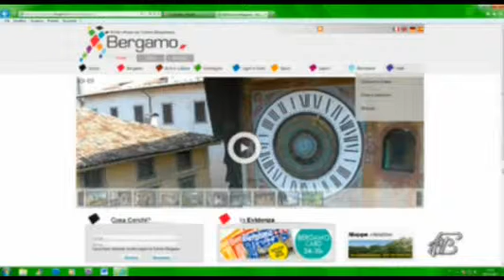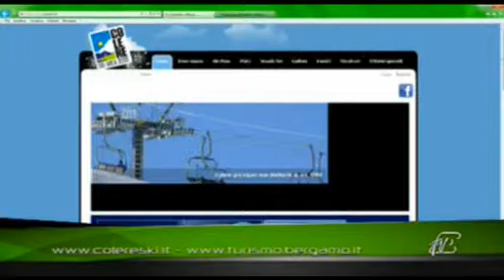Actuality 10/12/2012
Ospite:
ANGELO STABILINI: Presidente SIRPA S.P.A.  --  Società impianti COLERE SKI AREA 2200
Presentazione della stagione sciistica 2012/2013 in Val di Scalve